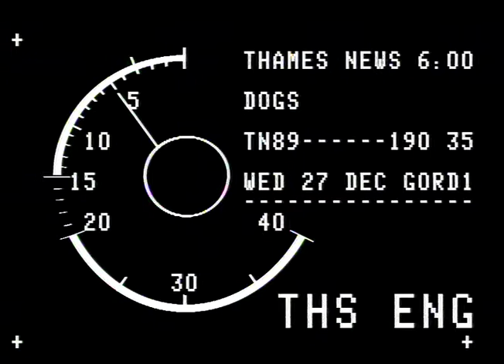Overcrowding in Battersea Dogs Home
News report following the number of dogs that are now in the care of Battersea Dogs home after the Christmas period.